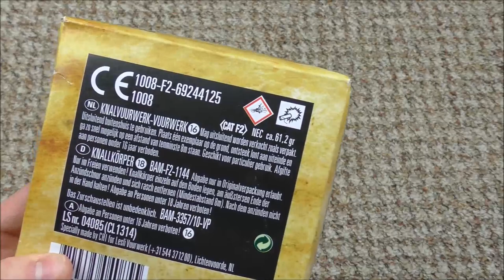Lesli - Vipers | Da stimmt der Knall! | DennisPyro©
Heute gibt es die Vipers von Lesli!
Sehr gute Böller. Sie konnten mich definitiv überzeugen.
Eindeutige Kaufempfehlung. :)

Gekauft wurden diese Böller für ~5€
Etwas teuer aber der Preis lohnt sich.
Sehr schön hergemacht und der Knall stimmt auch.

by PyroExtrem

🎶Verwendete Lieder:
🎵TheFatRat - The Calling ft Laura Brehm (Poohbrezzy Remix)

Alle verwendeten Lieder stammen von folgenden Kanälen:

🎶NCS, YungBrooke, Argofox, FreeSongsToUse und Vivadu Music